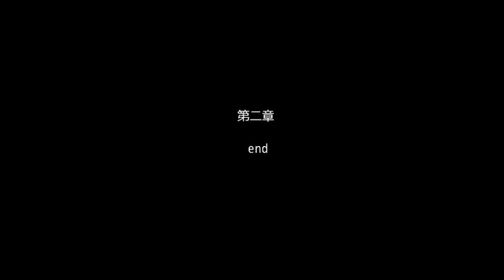【新作・ホラーゲーム・攻略動画】十六夜さんが「怪異症候群3 最終章」を攻略プレイ (第二章 邪視)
製作者
ナオ様

有月　仮字

サイト名：なか味。

抹茶ちゃもも

【BGM】

【効果音】
On-Jin ～音人～

フリーボイス素材屋すぱらんど。

【ピクチャー】

【スクリプト】
BlueRedZone